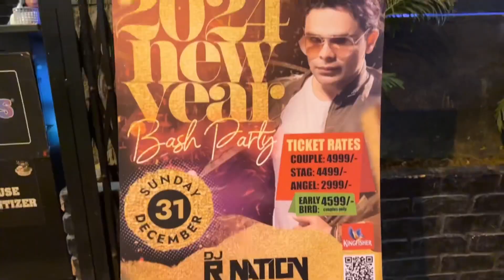Free Drinks, Free Entry, DJ, Dance Floor | Night Party At Gilly’s 104 Bar Koramangala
Dive into the electrifying world of druken Daddy Kormangala Night Party at the hottest club in town! A night of pulsating beats, dazzling lights, and non-stop dancefloor energy. DJ will spin the latest tracks, creating an atmosphere where the music syncs with your heartbeat.

Immerse yourself in the stylish ambiance, where chic meets nightlife sophistication. Sip on signature cocktails, mingle with a vibrant crowd, and let the rhythm take control. Grab your friends, put on your best party attire, and let's make memories that last well into the dawn. 🎉🔥

1. Girls Free entry Before 9PM
2. Boys & Couple Entry Fee after 9:30PM
3. Couple Entry Free before 9:30pm if register online.
4. Age limit 21 Years.
5. Boys should be dressed up with shoes.

Location:

This Video is about:
girls night at GILLY's Koramangala
Koramangala night life
bangalore nightlife
bangalore night clubs
bangalore night party
mg road bangalore night life
best night clubs in bangalore
bangalore night pubs
party in bangalore
bangalore pubs
banglore night party
party night bangalore
bangalore night clubs hot
dj night party in bangalore
bangalore women's night party
best party places in bangalore
holo neon glow party bangalore
gILLY's koramangala
koramangala night party
koramangala club
best club in koramangala
best party in koramangala
Nightlife bangalore
bangalore nightlife club
bangalore nightlife tamil
koramangala bangalore nightlife
Koramangala nightlife
brigade road bangalore night life
bangalore nightlife hot
Koramangala party
red light area bangalore
ladies night
Bangalore party night
koramangala nightlife
Druken daddy koramangala
best pub in bangalore
top 10 pub in bangalore
Gilly's 104 koramangala
Gilly's koramangala